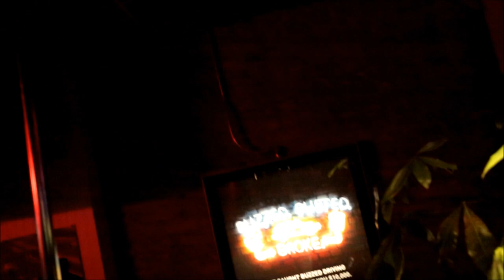Starforce Cypher with Torch, GunPlay and Hakim Green & BG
Starforce BG owner of Starforce Hip Hop takes us inside The minds of the fastest Growing  Rap stars of the day along with Insights of Greats like Hakim Green of Channel Live!!!  BG announces the Starforce Cypher Series due out next month.